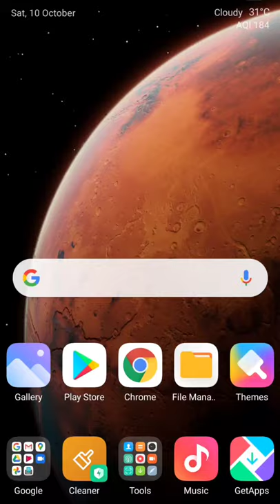Instagram Classic Icons Update | Instagram's 10th Birthday Latest Features | Series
This is my first short video on YouTube. This video shows a demonstration on how to get Old Classic Icons (Logo) Of Instagram 🔥